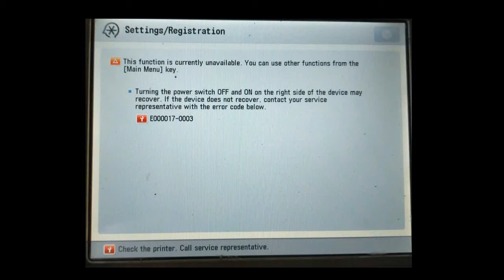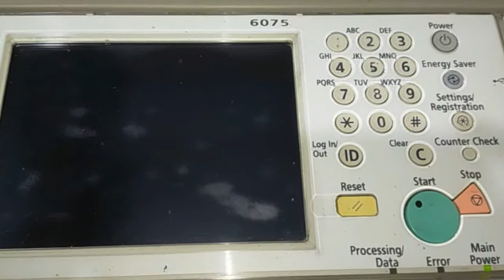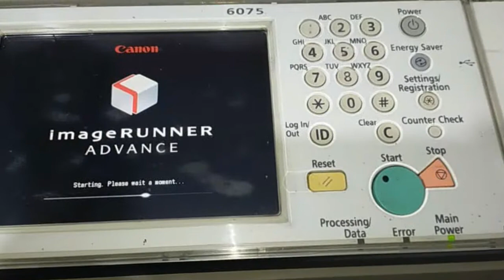Cara mengatasi code error E00017-0003 pada mesin canon ira 6055/6075/6275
How to solve error code E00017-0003 on canon ira 6055/6075/6275
Rekomendasi  Link :

cara mengatasi error 017 ir advan 6055/6076275,
mesin fotocopy ira error kode 017,